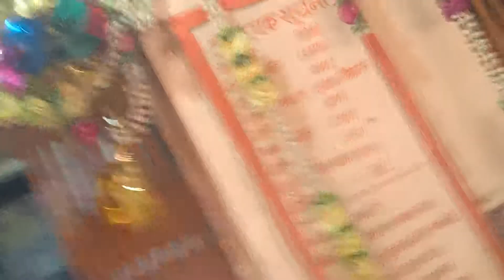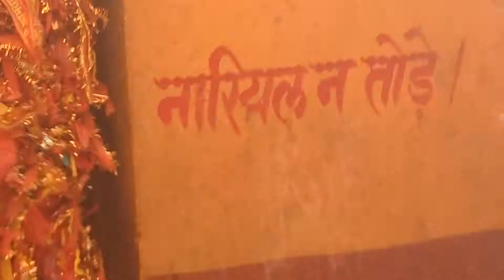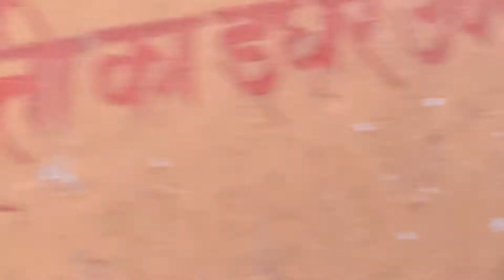Chandu galgaliker at chitrkoot ram mandir 2019 kumbh Mela pryagraaj